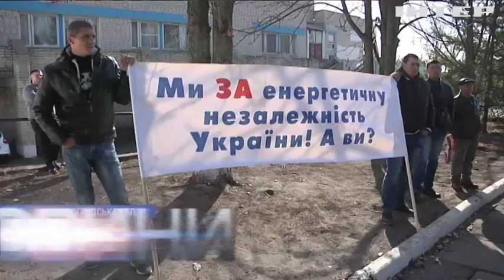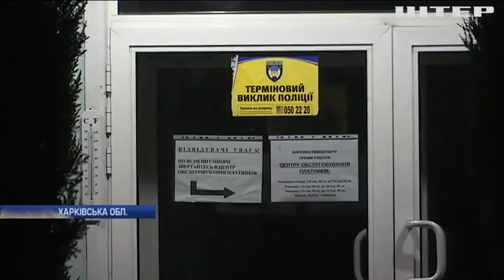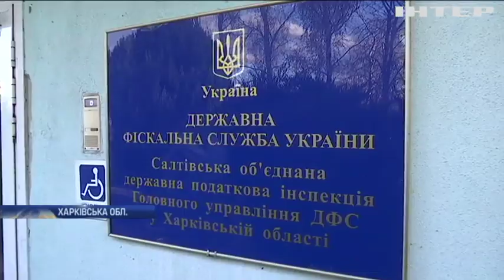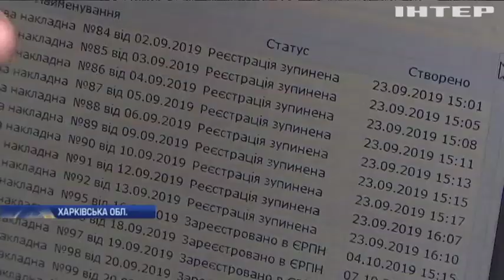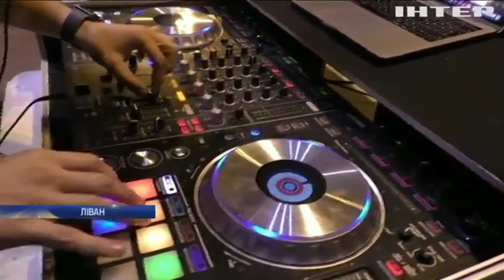Новости 8:00, выпуск за 4 ноября 2019 года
Дивіться у випуску: У Станиці Луганській закінчили укладати конструкції основної частини мосту. В Одесі знайшли убитою 14-річну дівчину. Зупинка підприємства: на Кіровоградщині гірники вийшли протест